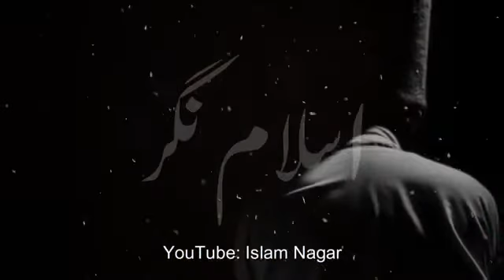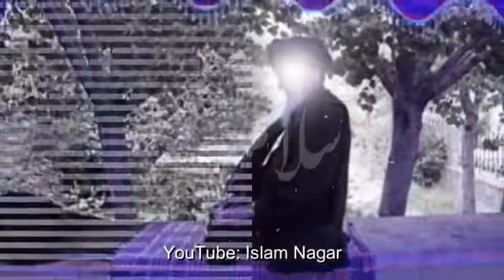Sood Khor Wali Allah Kesy Bana | Eman Afroz Waqia In Urdu | Islam Nagar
Note: This Video is Copyrighted & Property of " Islam Nagar " YouTube Channel. So, Nobody Can Use This Video.